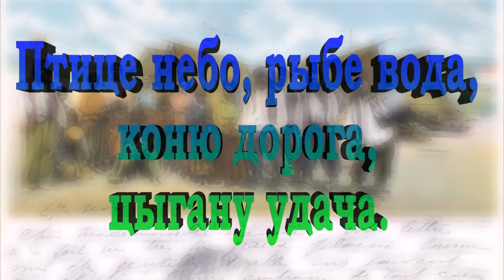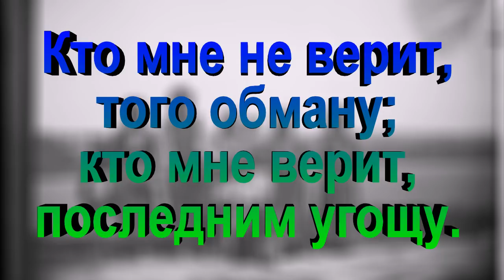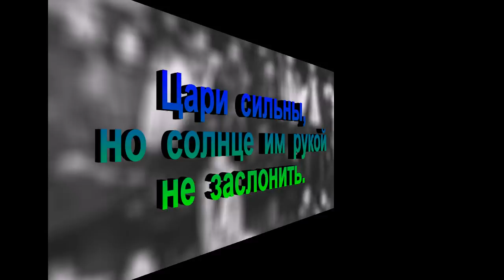Цыганские пословицы и погорки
Цыганские пословицы и поговорки - один из традиционных способов хранения народной мудрости. В коротких, но очень ёмких фразах смогли описать и цыганский закон, и цыганский дух, и меткие житейские наблюдения. Странствуя по миру, они не теряют своей уникальности, силы духа и мудрости ...